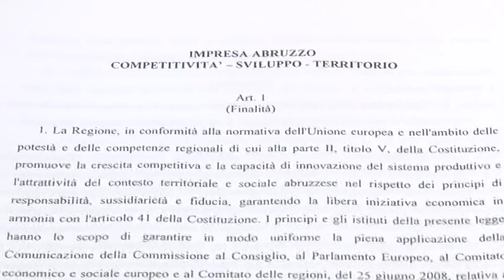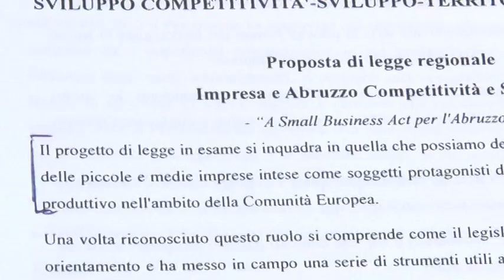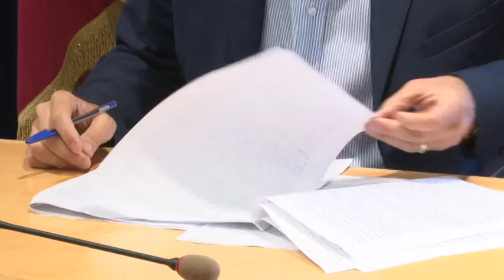Una legge per semplificare il "fare impresa"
Fare impresa in Abruzzo dovrebbe diventare più semplice. Almeno questo è l'intento della nuova legge varata dal consiglio regionale su proposta di Forza Italia. Il provvedimento introduce il CUR, la Comunicazione Unica Regionale di avvio dell'impresa